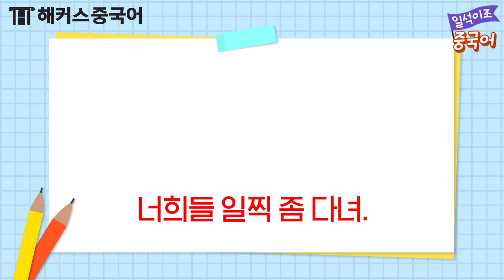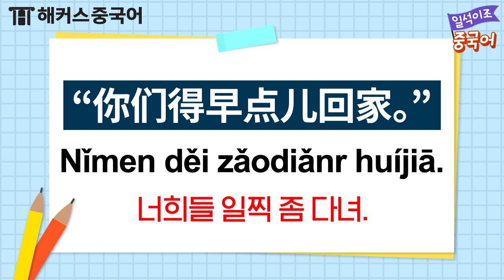[중국어회화] 중국어로🇨🇳 "해야 한다" [应该 VS 要 VS 得] 현지인은 뭘 쓰지?ㅣ일석이조 중국어 16탄 생활중국어회화 공부 중국어공부법 해커스중국어 김선영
🔔 ~해야 한다 应该 VS 要 VS 得 중국어 차이는?
중국어회화 전강좌가 월 8천원대?! GO
중국어 실력 무료로 테스트하고 싶다면?
🥇 중국어인강 1위 해커스에서
하루 딱! 10분으로 중국어회화 완성!

해커스 김선영 선생님과 함께라면
🚨하루 10분🚨으로 중국인이 사용하는
리얼 생활 중국어회화 말할 수 있다!👊

중국인이 사용하는 찐! 중국어회화가 궁금했다면?!
하나만 알아도 둘을 알게되는 [일석이조 중국어] GO!💝